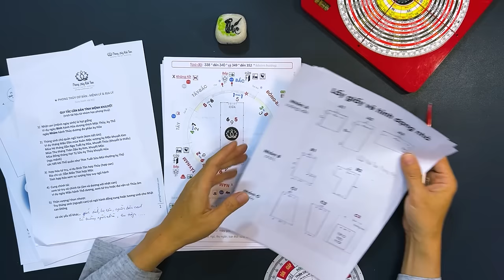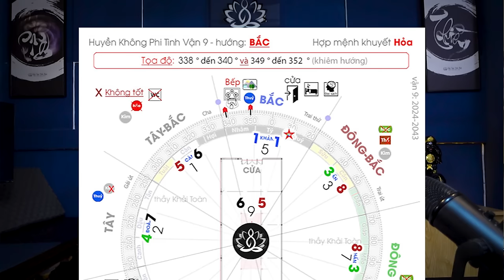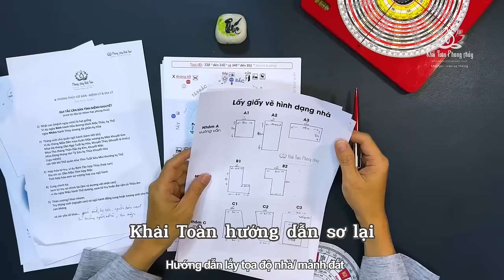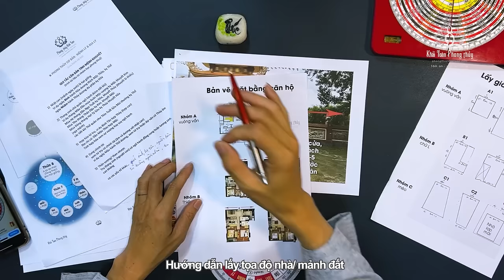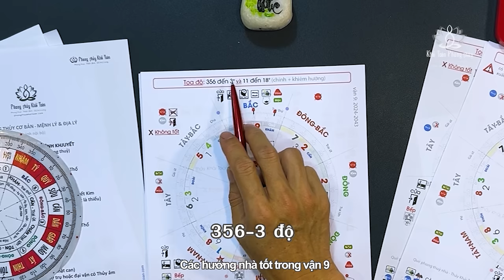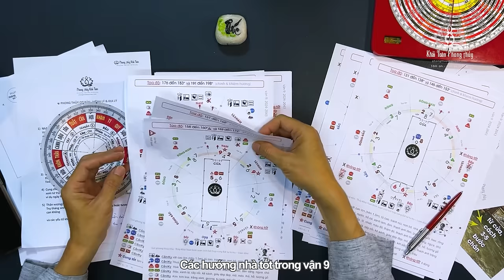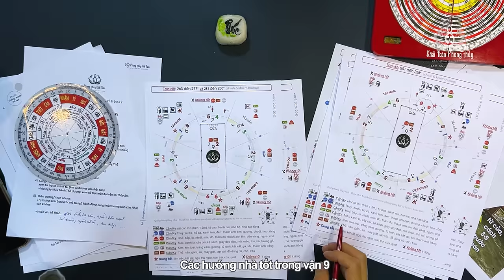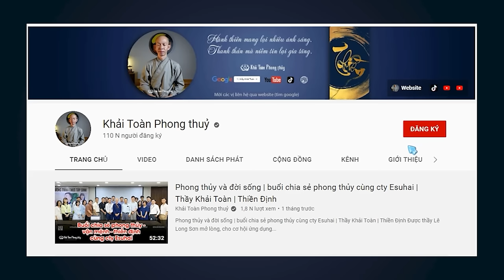Hướng nhà vượng khí trong vận 9 theo Huyền không phi tinh | Thầy Khải Toàn | Phong thủy & Thiền Định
Điều chi phối con người lớn nhất bởi nghiệp lực, nghiệp là tạo tác, là hành vi, là kết quả

 Người thoát khỏi nghiệp lực là người dụng công phu qua tu dưỡng tâm tánh, công phu của việc giữ tâm tốt, nói lời tốt, làm việc tốt, làm người tốt, đó chính là từ trường mạnh nhất, có thể xoay chuyển nghiệp quả, chuyển hóa mảnh đất của mình thành mảnh đất phước, ứng với câu "người phước ở đất phước, đất phước người phước ở"